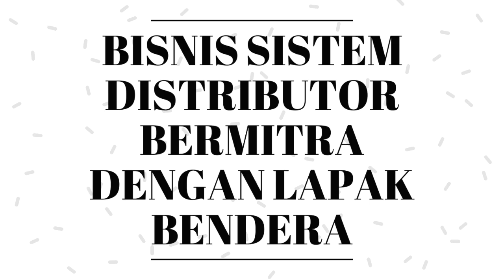BISNIS ONLINE TERBAIK SAAT INI !!!